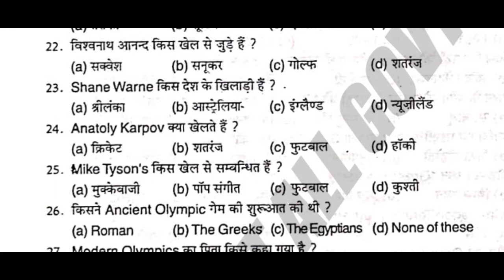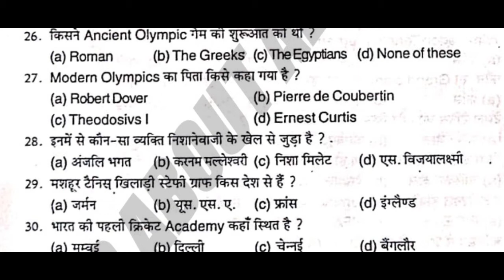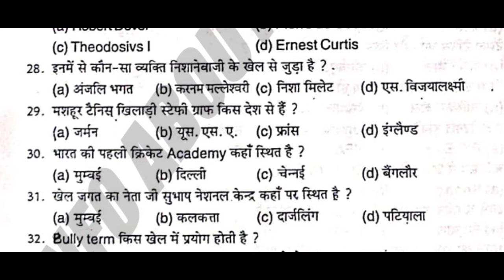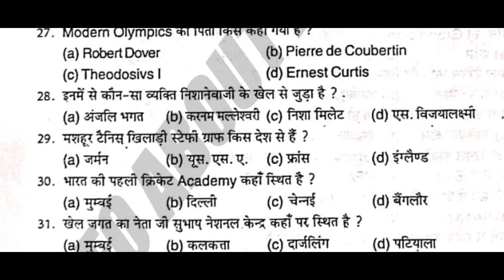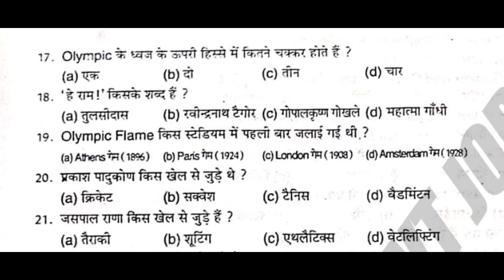GK Class -3 ll सामान्य ज्ञान ll For All Competitive Exam